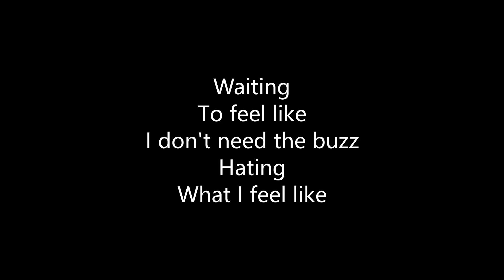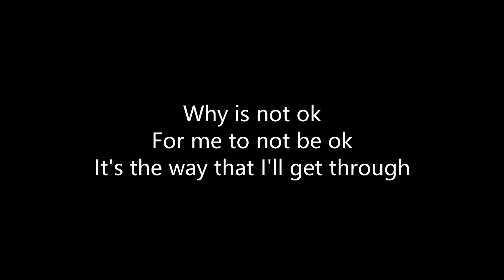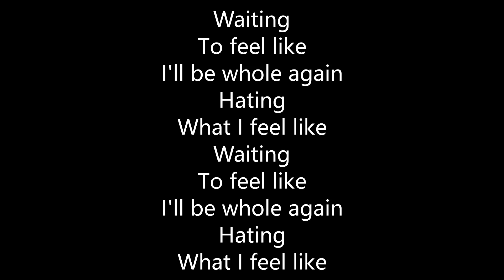Andie Case - Sober Thinking - Marbel Lyrics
New Lyrics coming soon.

Marbel Lyrics